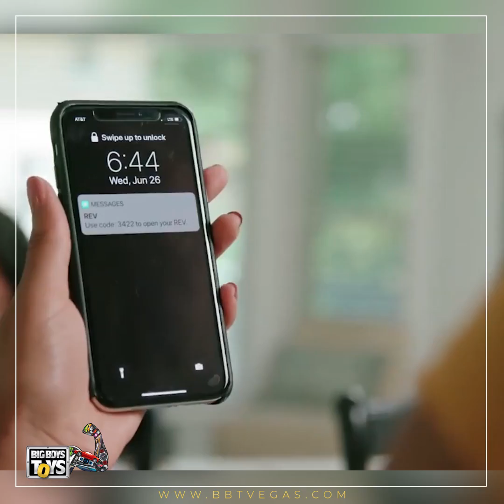Tired of waiting for the delivery boy? Try using cargo bots!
Cant receive your parcel as the weather is unfavorable or the delivery boy is taking too long to deliver couriers?

Rev 1 brings to you a cargo bot that helps you to make deliveries at a rapid pace. Each bot covers a distance of one mile. The robot sends a message once it reaches its destination and the cargo can be collected then.

To exhibit such innovations to a global audience, book your space at BBT 2022 from October 14-16, 2022 in Las Vegas.

Be there.